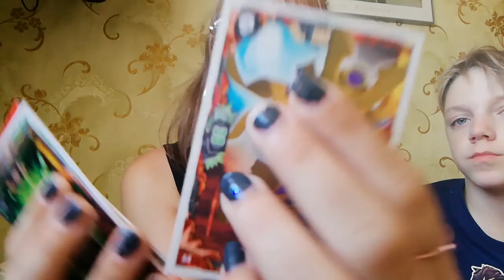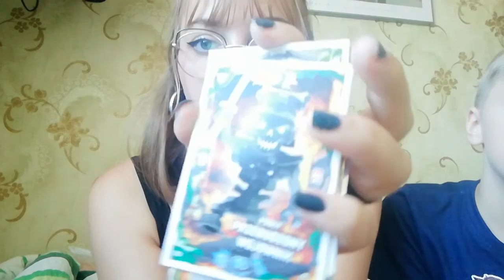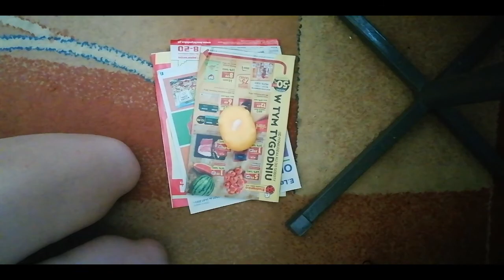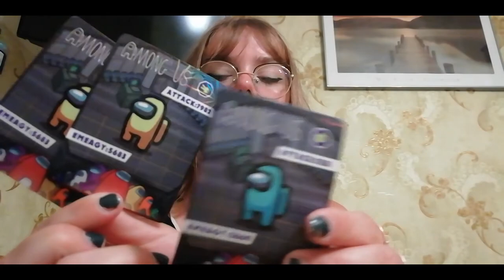Vlog z ustronia morskiego #3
muzyka:
brak praw autorskich